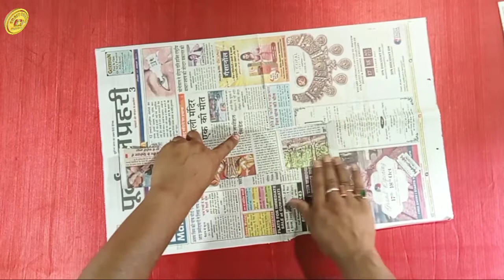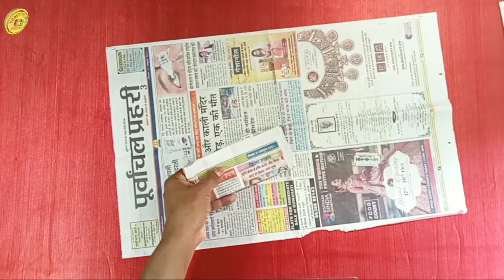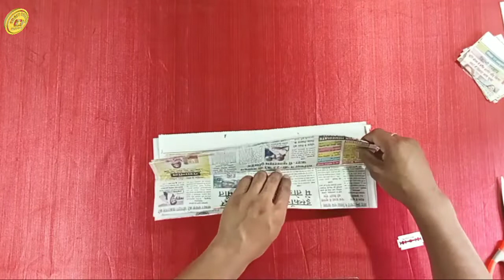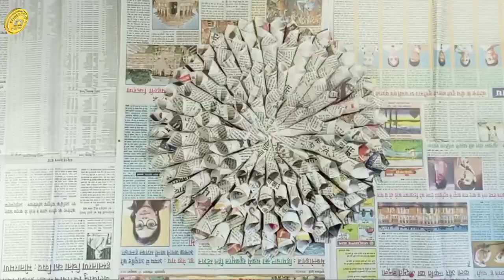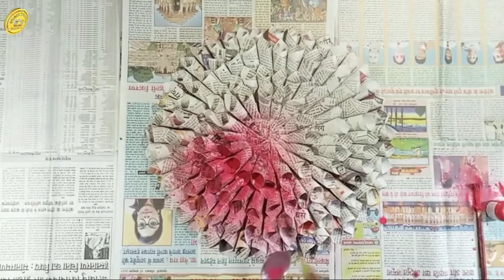Newspaper Craft For School Project || Newspaper Craft Wall Hanging Ideas Best Out Of Waste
Hello … Friends Welcome to my You Tube Channel "Craft creator prasanta" On my channel you will be able to acquire knowledge of how to make beautiful origami by paper and about arts and crafts and DIY projects. This channel is all about Paper flowers, decorating, crafts, and all about bringing out the creative side of you. It help you to learn to make cute things, explore your creativity and open your mind. The tutorial videos in this channel guide you in making beautiful decorative items by giving easy simple and step by step instructions. Most of these videos use easy with simple materials.
newspaper flower pot easy
how to make easy flower pot with newspaper
newspaper paper craft ideas
home decor idea paper craft newspaper
craft idea with paper wall hanging with newspaper
best out of waste newspaper craft wall decoration ideas with paper
how to make beautiful Wall hanging at home
how to make beautiful wall hanging flowers for home decoration
how to make a flower with waste material
how to make a flower pot with Wast material
how to make a flower vase with Wast material
how to make a flower from newspaper
newspaper decoration idea for birthday
newspaper craft ideas for home decoration
DIY craft idea for home decoration with newspaper
homemade craft idea for home decoration with newspaper
Wast material craft idea for home decoration with newspaper
old newspaper reuse ideas
Newspaper craft wall hanging easy
waste material craft easy
waste material craft easy and beautiful.
Waste material craft easy and simple.
wasteg crafts
origami crafts with newspaper
origami crafts with white paper
out of Weste material craft ideas
diy out of Weste material craft ideas.
Tissue Paper Flowers Easy DIY
diy crafts how to make tissue paper flowers easy
paper flower easy
paper flower wall hanging easy
paper flower wall decoration
wedding decoration
party decoration
origami
paper decoration
origami flower,
how to make flower
Christmas party decoration
best out of Weste
Wall hanging decoration
5 miniuts crafts
DIY paper project